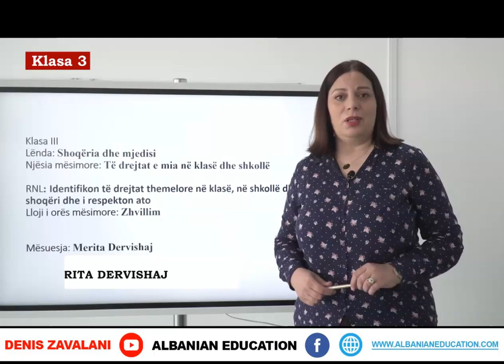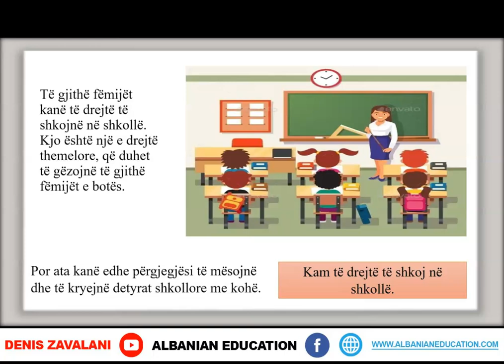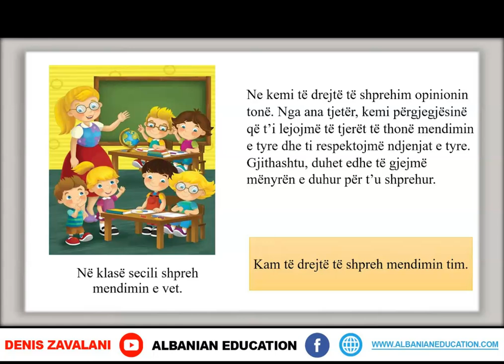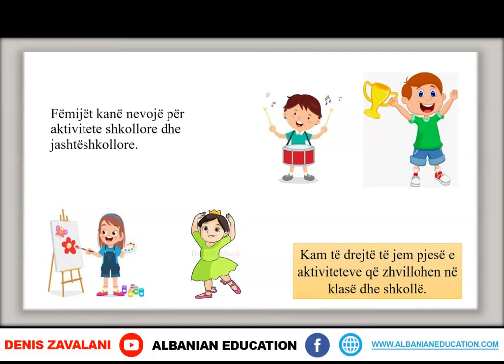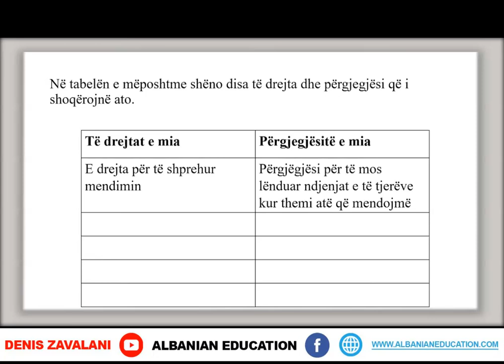3 05 014 Java e shtatë Shoqëria dhe mjedisi Të drejtat e mia në klasë dhe shkollë